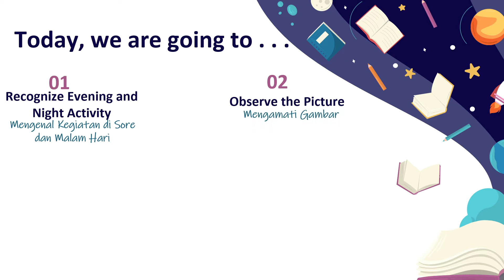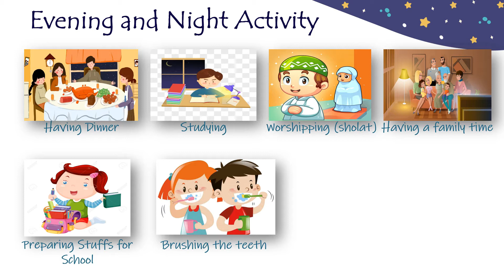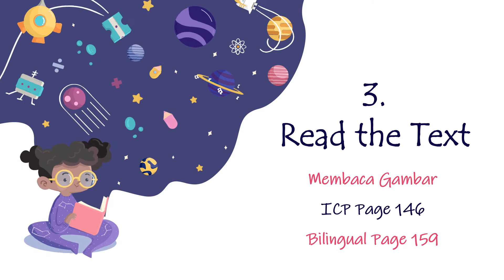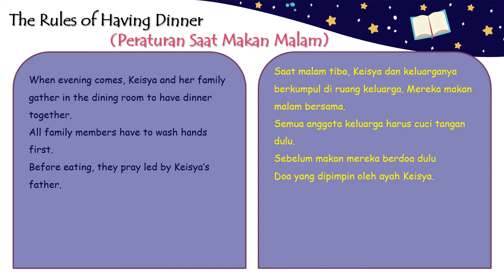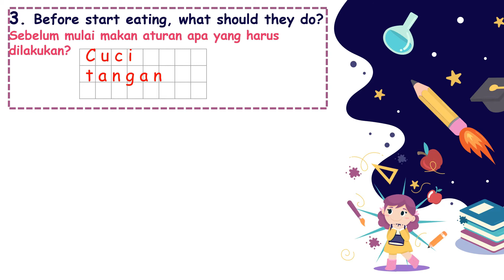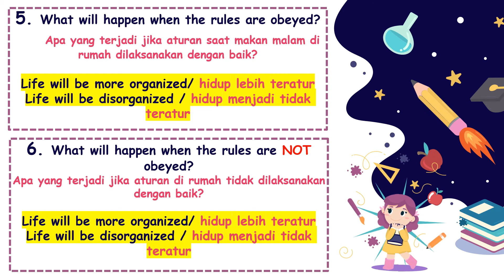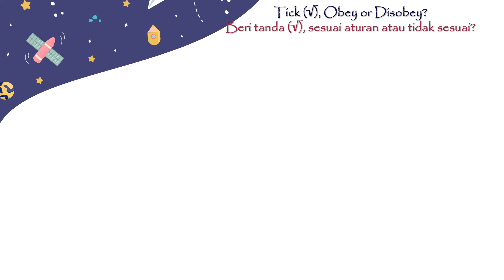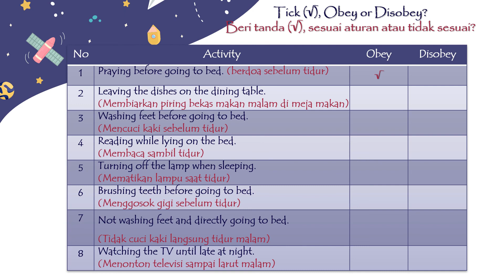Theme 3 Subtheme 4 (Kegiatan di Sore dan Malam Hari)